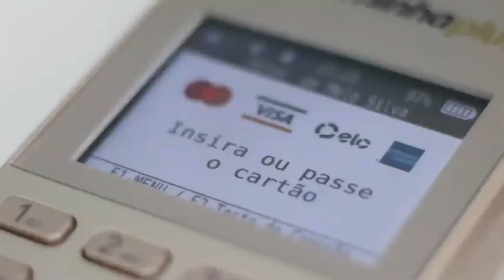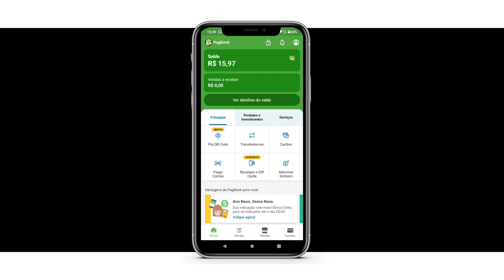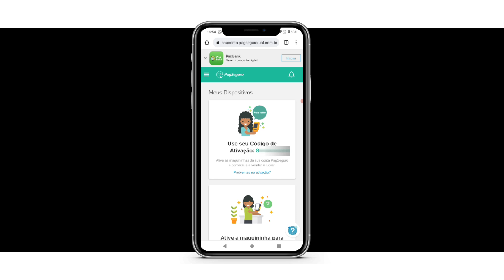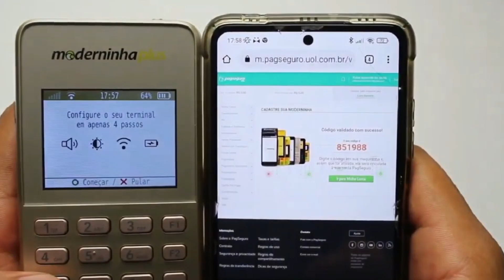MODERNINHA PLUS DO PAGSEGURO - VEJA COMO ATIVAR PARA REALIZAR VENDAS.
Ativando Moderninha Plus do Pagseguro:
🔻Maquininhas PagSeguro Com Valor Promocional:🔻

🔻Quer ganhar R$20? Use o link abaixo de indicação para abrir uma conta (GRÁTIS) no PagBank pelo celular. Faça uma recarga de celular ou pague uma conta de consumo, e pronto✅!🔻

No Vídeo de hoje vamos conferir como fazer a ativação da máquina de cartão Moderninha Plus do Pagseguro, um vídeo rápido e direto ao ponto, e para quem não sabe a Moderninha Plus passou alguns meses indisponível para venda no site e não foi informado o motivo, mas creio que foi por falta no estoque pois é um modelo bastante procurado e se destaca muito em vendas, porém agora em 2022 você já encontra novamente esse modelo a venda, aqui descrição você encontra o link promocional com frete grátis e diversas vantagens caso você tenha interesse em adquirir a sua.